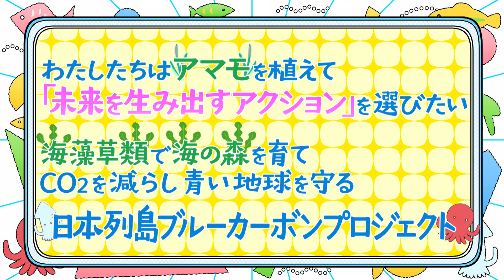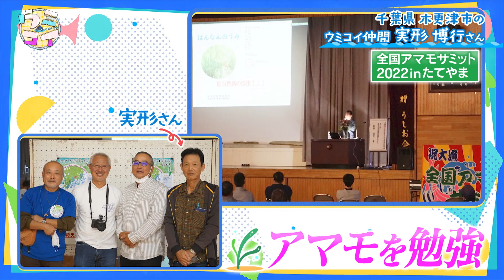【NIPPON STEEL】ウミコイ －今 海に出来ること－#042（日本テレビ 2024年8月16日放送）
日本製鉄は、2023年10月11日（水）からスタートした新番組「ウミコイ －今 海に出来ること－」（日本テレビ、毎週水曜日21:54～22:00）に協賛。「ウミコイ」は、日本テレビが開局70年を機に立ち上げた「日本列島ブルーカーボンプロジェクト」の一環として、日本全国の“海を愛する人々”を紹介しながらブルーカーボンの重要性を年間通して発信していく内容になっています。

▼日本テレビ「ウミコイ-今 海に出来ること-」サイト